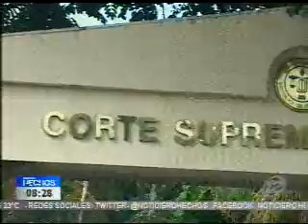El presidente Salvador Sánchez se reunió con representantes de las AFP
El presidente de la República, Salvador Sánchez Cerén, se reunió este lunes con los representantes de las AFP para buscar una solución al conflicto económico de las pensiones.